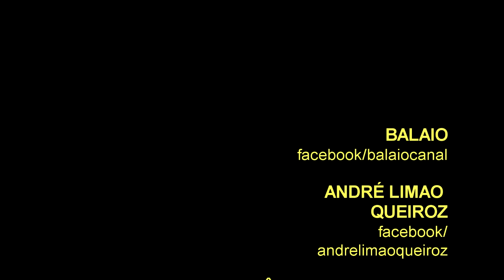ANDRÉ LIMÃO QUEIROZ - Homenagem ao Milton Nascimento (Show 30 anos de carreira)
ANDRÉ LIMÃO QUEIROZ iniciou-se na música aos seis anos, estudando trompete com o pai.
Aos nove anos começou a tocar percussão e, aos quatorze, abraçou definitivamente a bateria. Estudou bateria com os músicos Lincoln Cheib e Esdra Ferreira (Neném).
É formado em percussão pela escola de música da Universidade Federal de Minas Gerais (UFMG), onde obteve também o título de mestre.
ANDRÉ LIMÃO atuou com grandes nomes da música brasileira, como Milton Nascimento, Lô Borges, Samuel Rosa, entre muitos outros.
Foi o ganhador do prêmio BDMG Instrumental VII com as músicas de sua autoria "Abril" e "Para os filhos", e arranjo para a música "From the Lonely Afternoon", de Milton Nascimento.
O CD André "Limão" Queirozfoi lançado em 2012. Em 2017, foi gravado o DVD em comemoração aos 30 anos de carreira, disponível também na versão CD.
O registro é de show realizado no dia 9 de dezembro de 2018 no Parque Ecológico Cultural Professor Marcos Mazzoni, em Belo Horizonte/MG.

ANDRÉ LIMÃO QUEIROZ - "Suvaqueira" (Show 30 anos de carreira) (Música Instrumental)